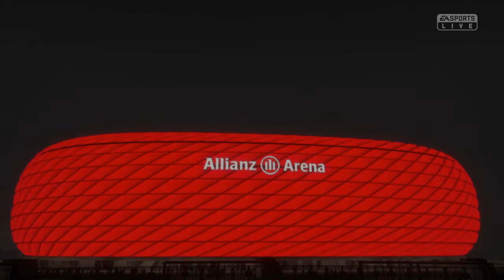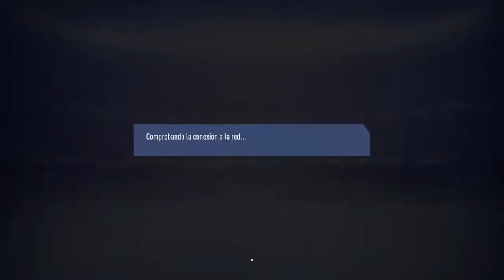FIFA 19 - TEMPORADAS - 2da victoria consecutiva!!!! 2de2